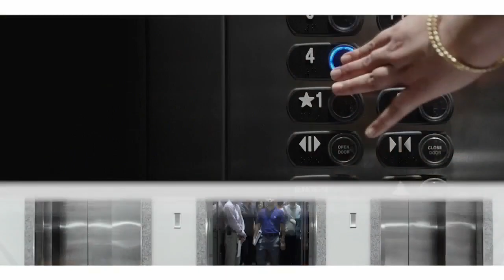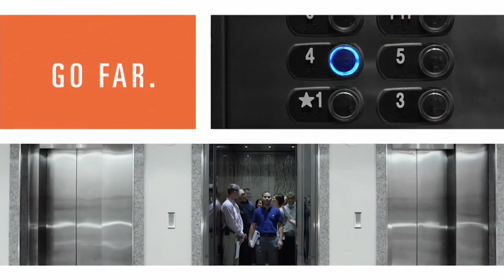Bowling Green Football 2018 Signing Day Special